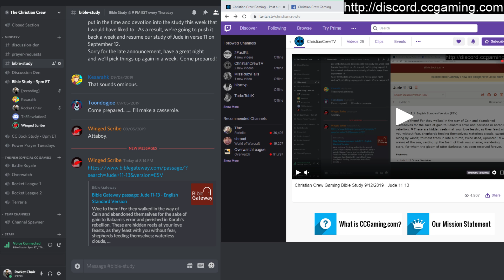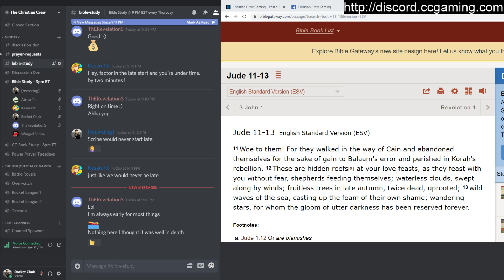Christian Crew Gaming Bible Study 9/12/2019 - Jude 11-13